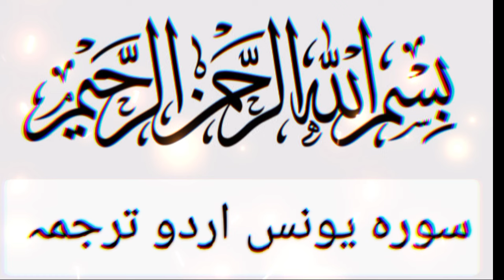Surah Al Yunus Urdu Translation Only | سورہ یونس اردو ترجمہ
Surah Yunus is the 10th surah (chapter) of The Glorious Quran. Name of the surah means Jonah. It has 109 ayaat (verses) and was revealed in the holy city of Makkah i.e., before Prophet ﷺ migrated to the city of Medina. This surah can be found in juz / paara 11.